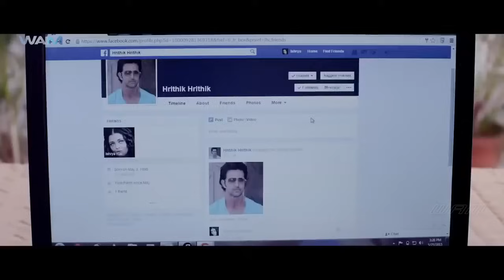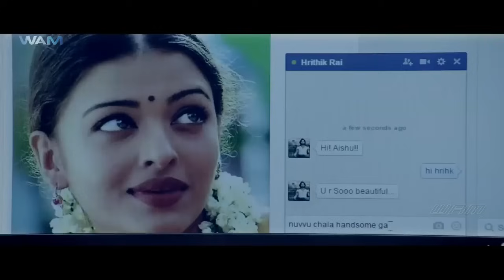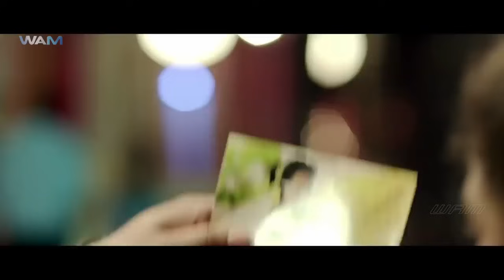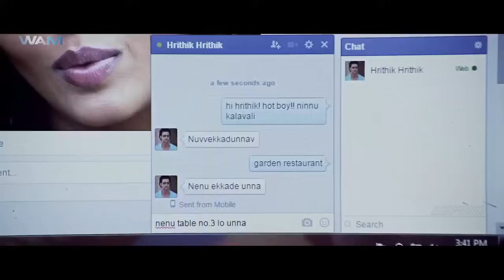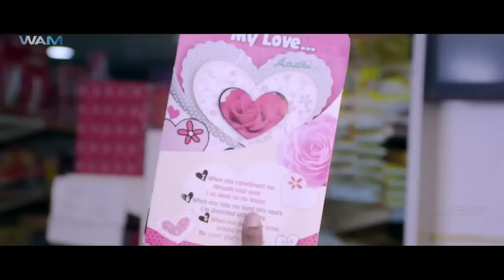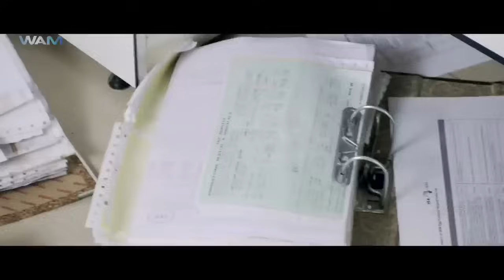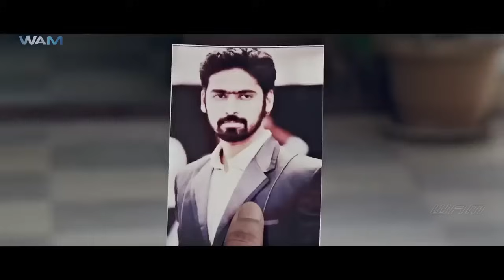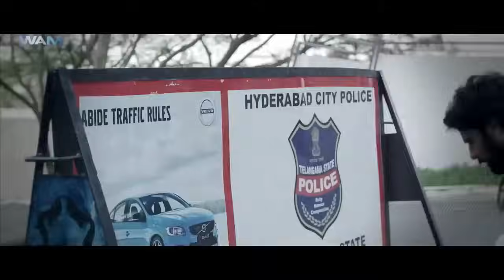OMG - Oh My God Full Movie Dubbed In Hindi | Tanish, Meghashri,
Credits:
Directed by V Srivaastav
Produced by Venu Mukkapati
Starring:  Tanish, Meghashri, Ravi Prakash & Jeeva